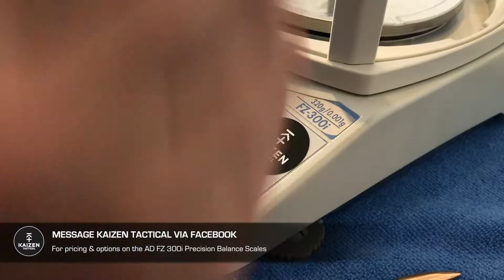Kaizen A&D FZ300i Precision Balance Scales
The A&D FZ 300i Precision Balance Scales take the pain of batching bullets and brass. Message Kaizen Tactical now via facebook for options and pricing!